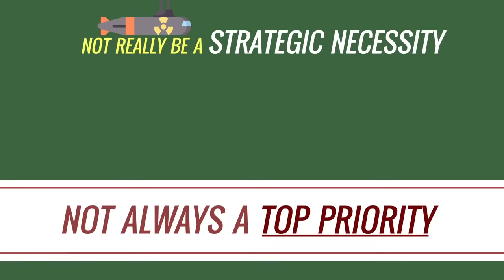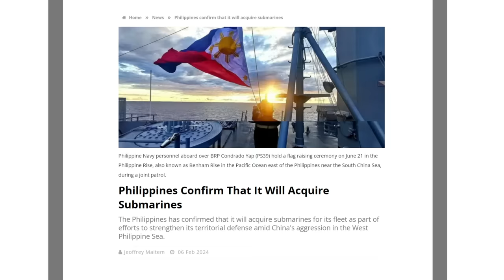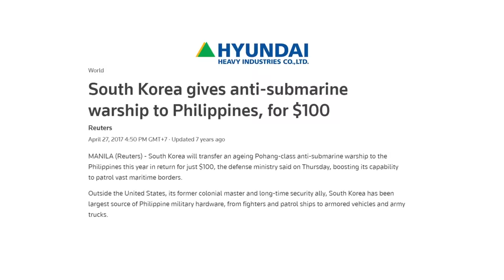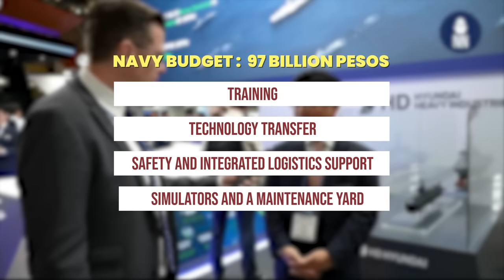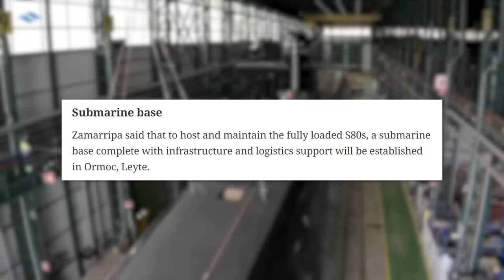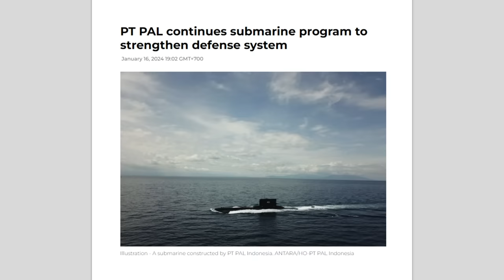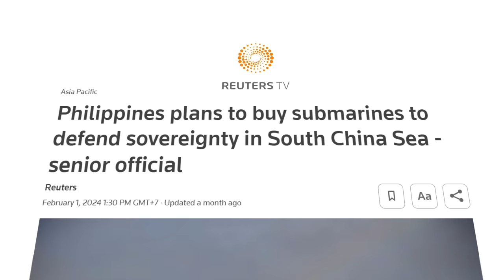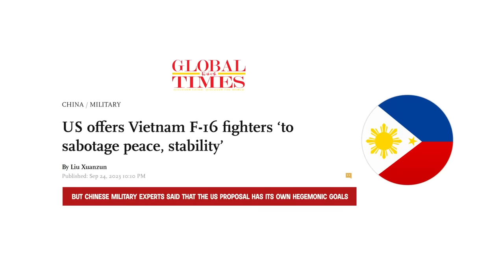The Philippines Submarine | A Powerhouse?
The Philippines is close to buying its submarines, will it change the country's defense?